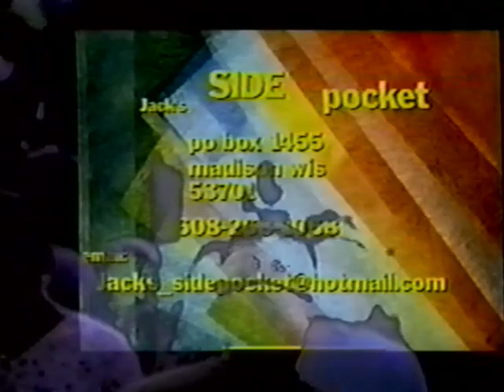Honor Among Thieves - Orton Park Festival '98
Honor Among Thieves live at Madison's Orton Park festival on August 30th, 1998.

Video and psychedelic editing courtesy of Madison's local access channel WYOU.

1. Mondo Andrando - Andy Ewen
2. Lickin' Stick - James Brown

Andy Ewen - guitar, lead vocals
Doug DeRosa - bass, vocals
Randal Harrison - violin, vocals
Joey Banks - drums